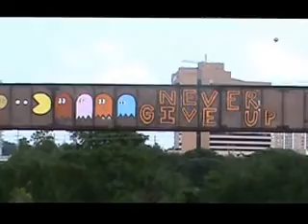Memorial Day Capoeira Flow Dance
Memorial Day May 27, 2013
Austin Texas